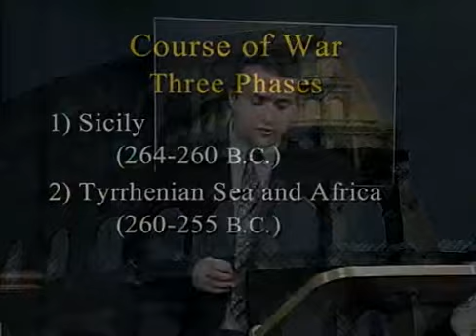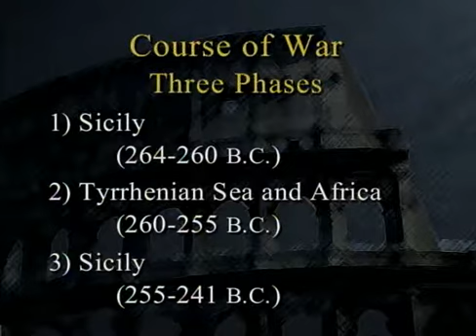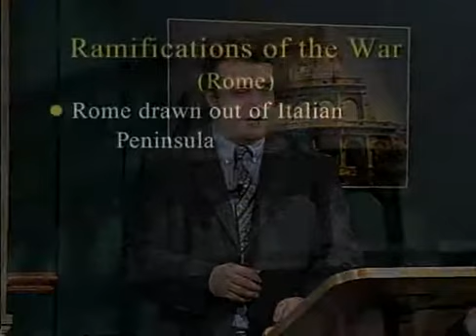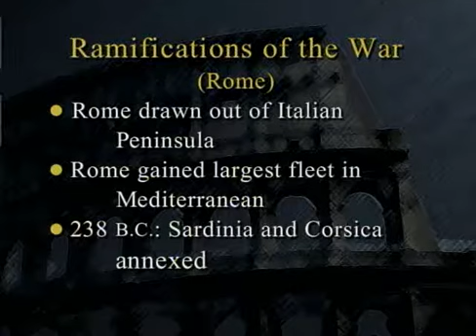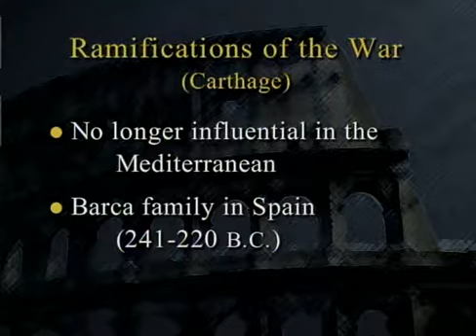Carthage and the First Punic War-History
Carthage and the First Punic War